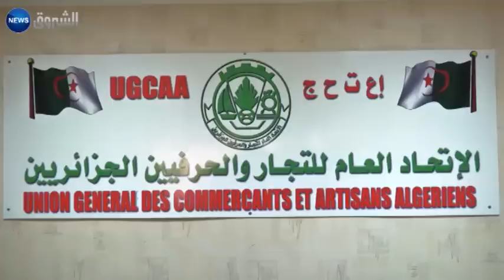سيناريو التهاب اسعار الخضر والفواكه يثير سخط المواطنين